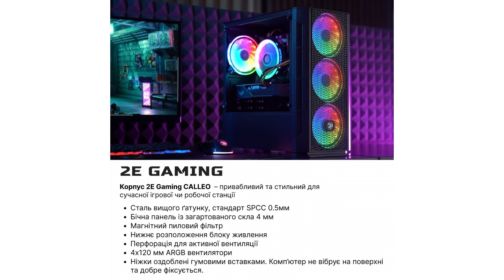2E Complex Gaming #(2E-4427)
Процессор: AMD Ryzen 5 3600 (Matisse) / Видеокартка: NVIDIA GeForce RTX 3060 / Оперативная память: 16 ГБ (DDR4-3000 МГц) / Жесткий диск: 1 ТБ + 500 ГБ SSD / Оптический привод: отсутствует / Предустановленная ОС: без ОС / Размеры: 200x361x393 мм / Вес: 9.79 кг